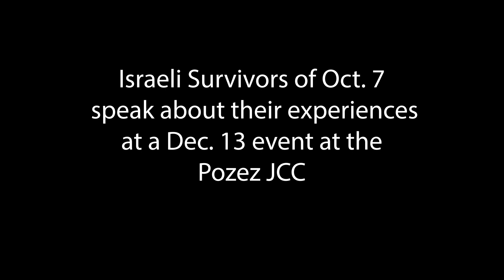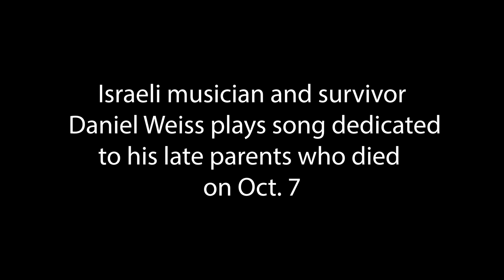Israeli Survivors of Oct. 7 Recount their Stories.